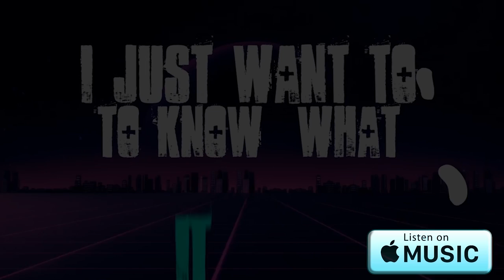Session - Learning to Love it (Part 6)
In this video we play Session